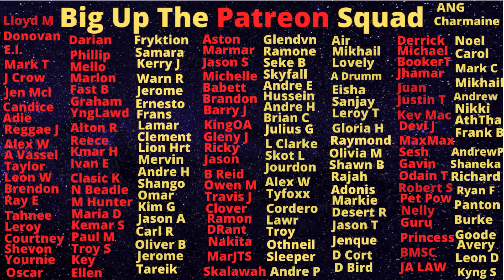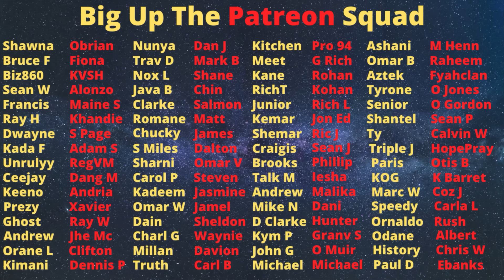Dem Tell People "To Be Honest And Call Out Wrongdoing" Then Fail To Protect Those Who Do....